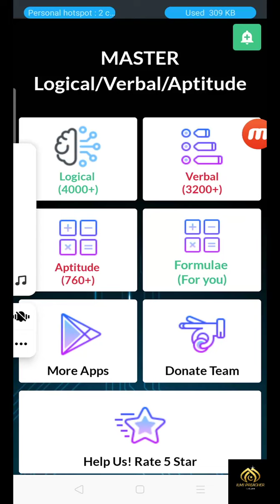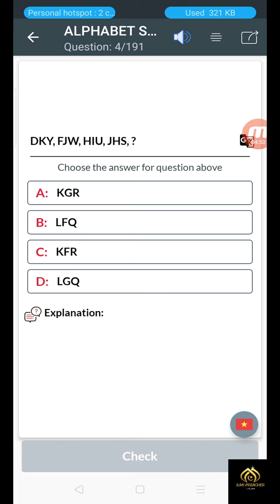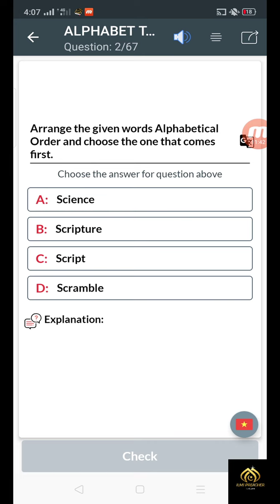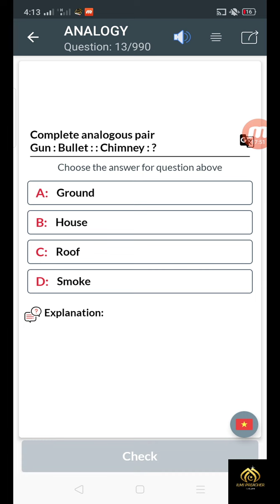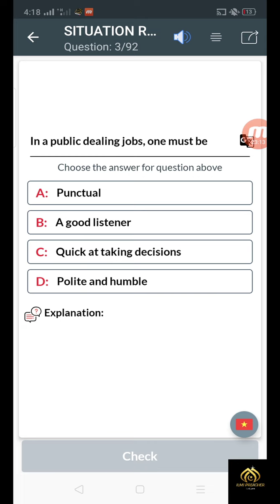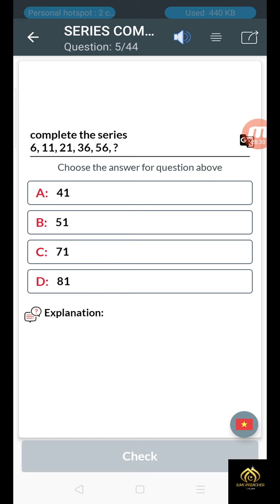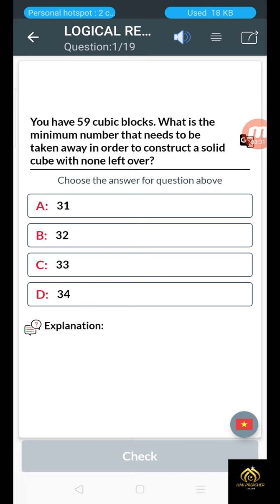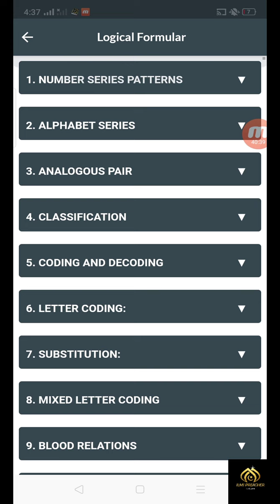Logical Reasoning practice questions|| Nmdcat Prep 2022 || Entry Test Prep|| Ilmi Preacher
Logical Reasoning mdcat 2022, logical Reasoning, logical Reasoning Nmdcat 2022 , entry test 2022 ,